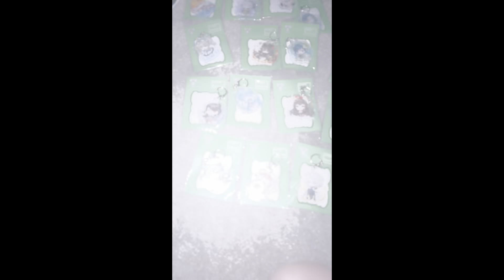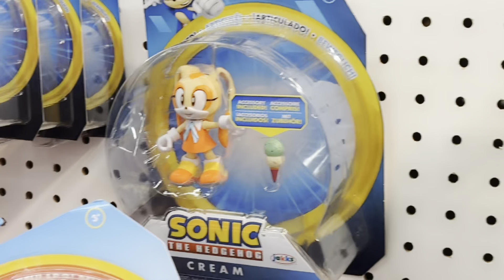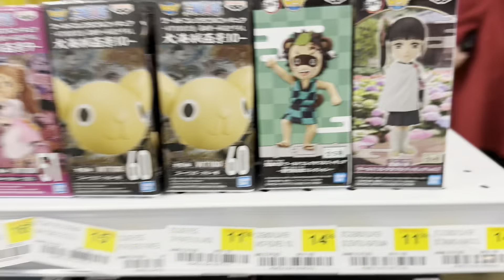All the reasons i DID NOT cosplay princess peach 🍑 ✊ but I’ll try again when I’m back from Florida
I had plans to cosplay princess peach but after five days of ruining my sleep schedule with league of legends, packing for the con, and doing chores I ran of time to cosplay her 😂 but I will try again after I come back from holiday matsuri

| ABOUT |
Vlogging my daily life to share cosplay, gaming, weight lifting, family, friends, travel, and good vibes! Occasional video game live streams. Dreaming to inspire others to live an interesting, fulfilling life and bring smiles on this channel!